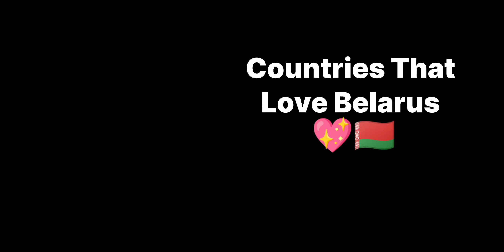Countries That Love/Hate Belarus